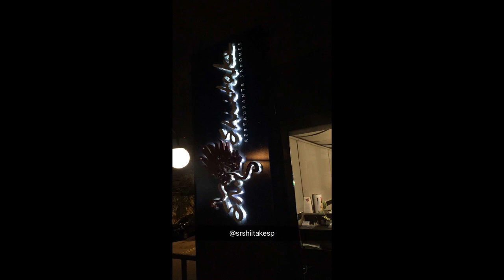Túlio treinando para ser pai | Brothers Rocha